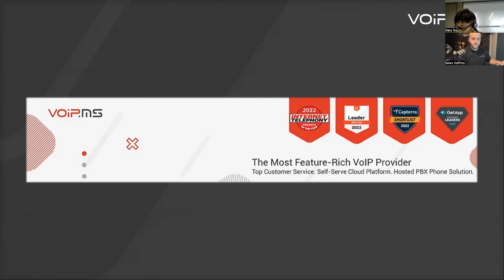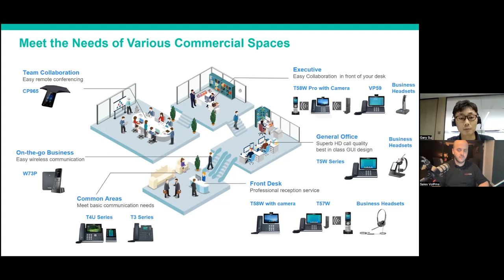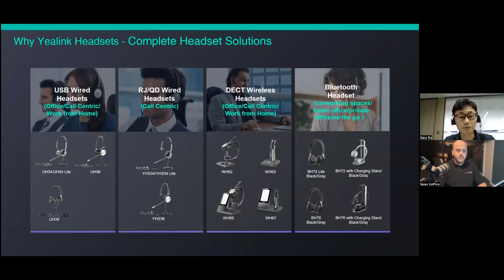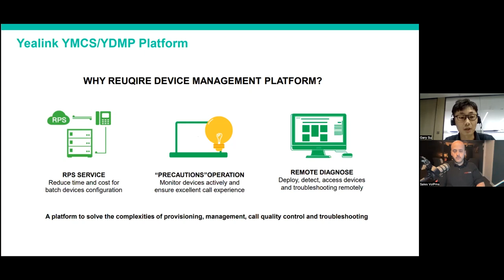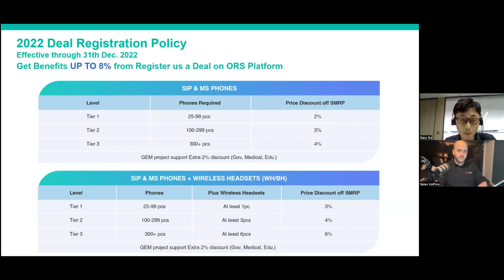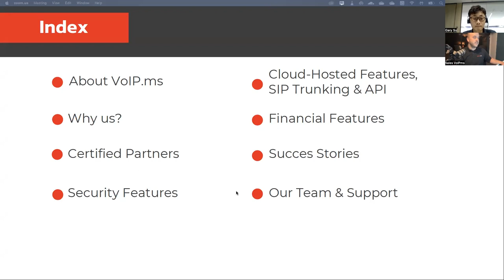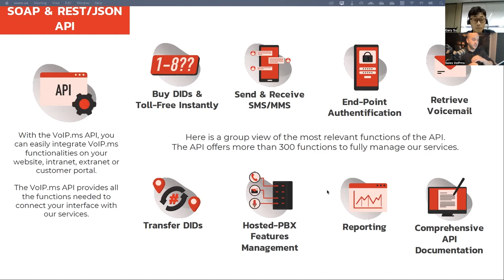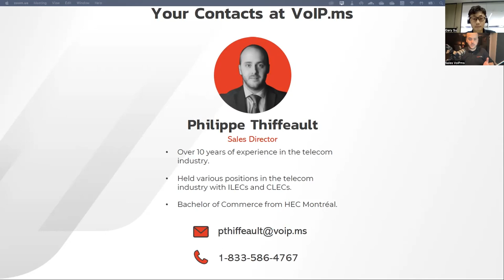VoIP.ms & Yealink Webinar: Enhance your VOIP Services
In this chat Philippe Thiffeault, VoIP.ms Sales Director talked with Gary Su, Senior Channel Manager for North America, from Yealink. They talked about the voice solutions offered by both companies and how to best utilize them together.